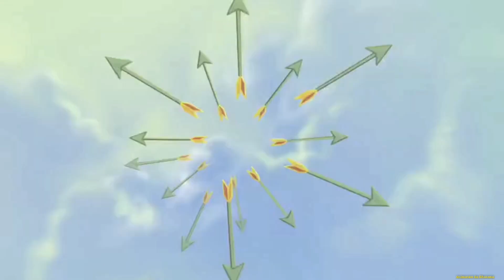Lord Shiva And Lord Vishnu Son Swami Ayyappan Explained in Hindi/Urdu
Manikandan, who is the son of Lord Shiva and Goddess Mohini, performs various miracles during his childhood. Later, he defeats the demoness Mahishi and strikes a friendship with a robber.
भगवान शिव और देवी मोहिनी के पुत्र मणिकंदन अपने बचपन के दौरान कई चमत्कार करते हैं। बाद में, वह राक्षस महिषी को हराते हैं और एक डाकू के साथ दोस्ती करते हैं।

Credits

Directed by
Chetan Sharma
Mahesh Vettiyar

Written by
Mahesh Vettiyar

Produced by
Raju Odunghat

Viswajith

Production
companies
Animagic Special Effects
Toonz Animation India

Movie Explained:- Lord Shiva And Lord Vishnu Son Swami Ayyappan Explained in Hindi/Urdu

Copyright Disclaimer Under Section 107 of the Copyright Act 1976 allowance is made for "fair use" for purpose such criticism, comments, news, reporting, sholearship and research. fair use is use permitted by copyright status that might otherwise be infringing.non profit, education or personal use tips the balance in the favour of the use. in case you feel this disputed content feel free to contact me.